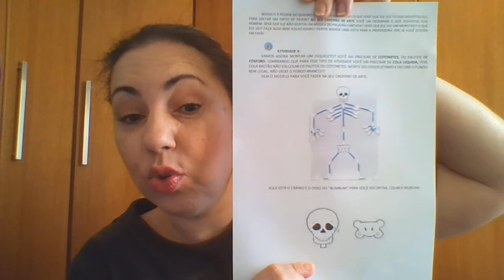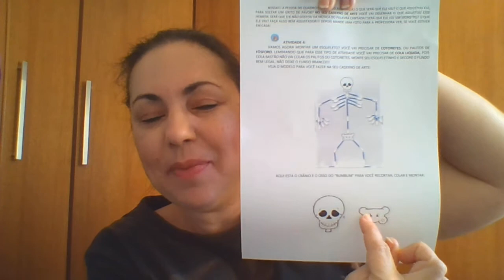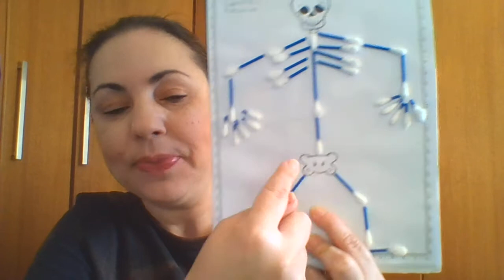ESQUELETO DE COTONETE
O VÍDEO EXEMPLIFICA COMO CONSTRUIR UM ESQUELETO A PARTIR DE COTONETES.